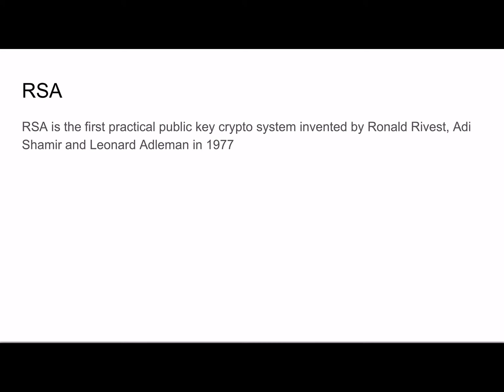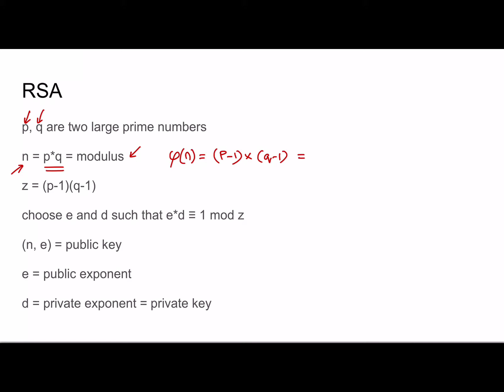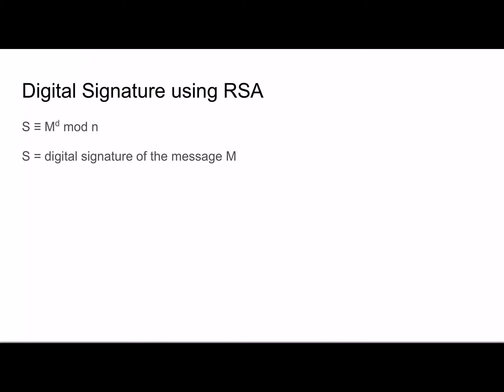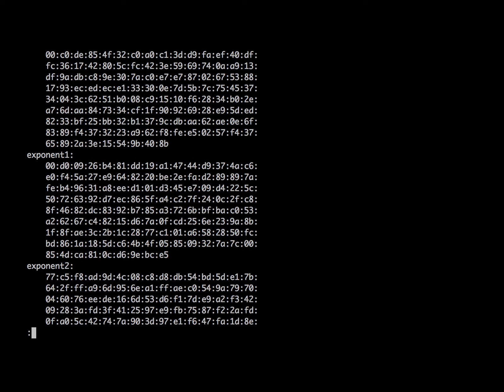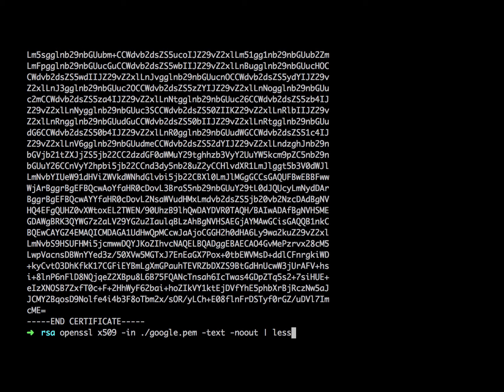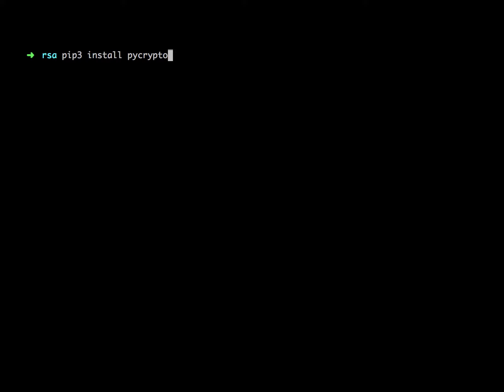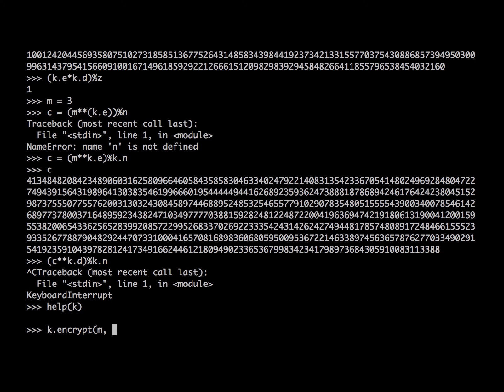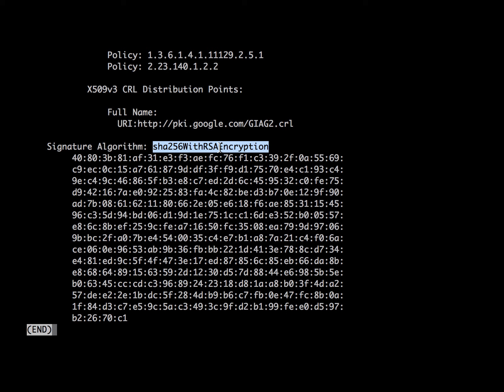SSL/TLS Lecture Series - Episode 13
- how RSA works
- integer factorization problem
- modulus, public exponent, private exponent
- Euler's totient function
- need for faster exponentiation
- view RSA modulus and public exponent of google server certificate
- RSA encryption/decryption using openssl
- RSA encryption/decryption using python3
- RSA digital signature generation and verification using openssl